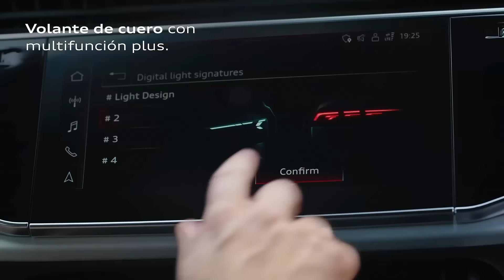Nuevo Audi Q8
La combinación perfecta entre innovación y elegancia. Con el nuevo Audi Q8 Mild Hybrid explora un nuevo nivel de sofisticación.